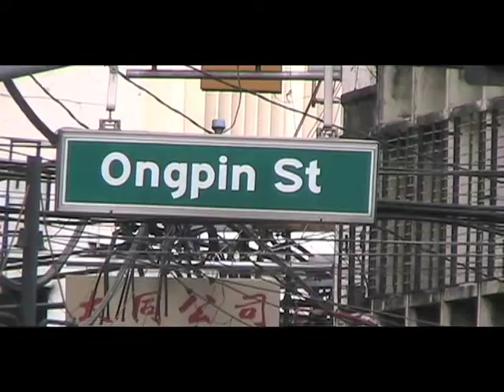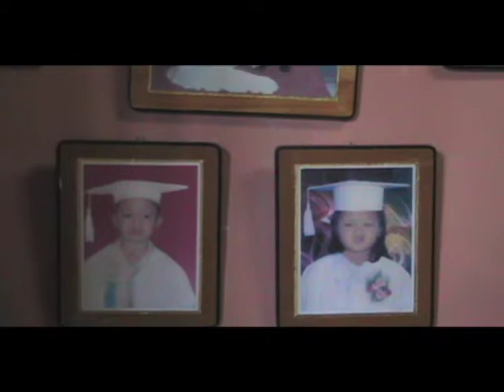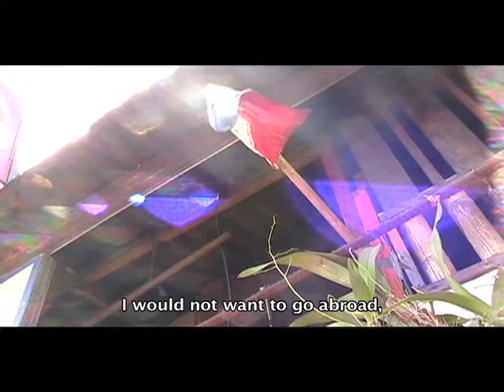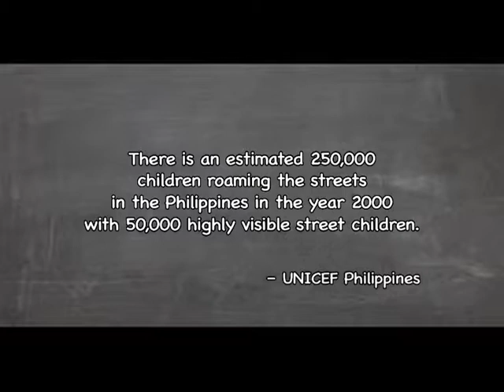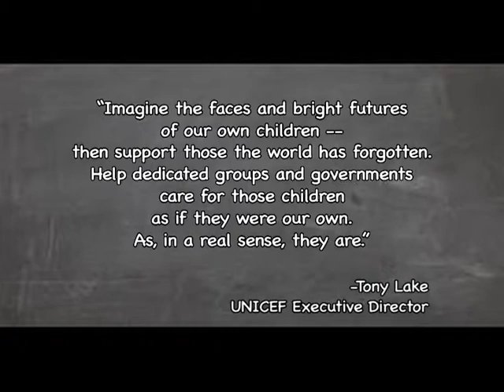Philippines State of the World's Children 2012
UNICEF Philippines
Probe Media Foundation Inc.